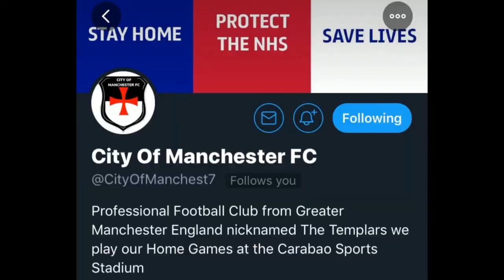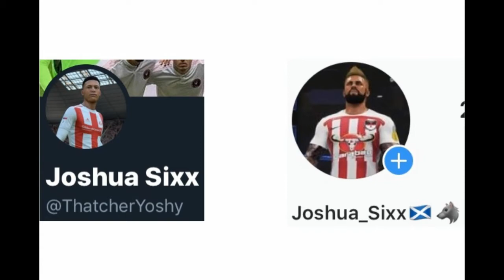Arsenal vs City Of Manchester (Carabao Cup) 🔴LIVE From The Emirates Stadium